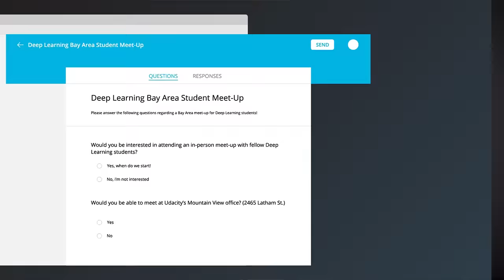Piloting Deep Learning San Francisco Bay Area Meetup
This is a pilot program we are trying out only in the Bay Area. If the meetup is successful, we will look into creating a "meet-up kit" that will allow anybody to host a meetup anytime, anywhere! For now, we will only have this meetup available for students who reside in the San Francisco Bay Area. However, there are opportunities for students in other cities to get together and collaborate without our assistance! If you want to create a space like this, make the initiative and reach out to your fellow classmates
on Slack!